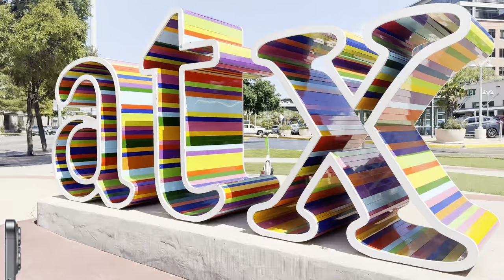iPhone 15 Pro Max: 5x ZOOM Tests - Handlheld HDR Video and Photos in AUSTIN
Join @showingaustin as we take the all new 15 Pro Max for a test drive with multiple 5x ZOOM Tests in HDR, both Video and Photos all around downtown AUSTIN, Texas. There was no STABILIZATION or COLOR adjustments in post production and the iPhone 15 Pro Max was HANDHELD.

@showingaustin is operated by Scott Wachter Photography providing premium photography, cinematic videography and 360 scans to the real estate market in Austin, Texas — and ideas for real estate photographers.